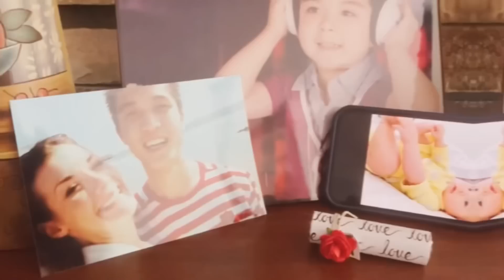美國媳婦回中國最大感觸：毛肚、滷煮，小燒烤，從早吃到晚，爽！